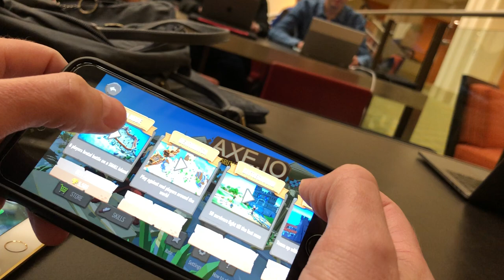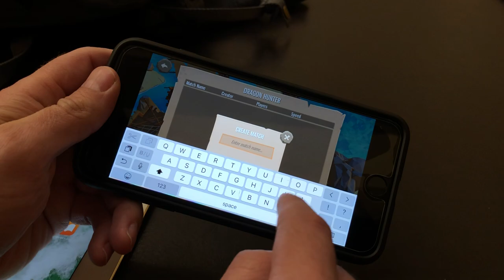GDC 2018: Axe.io